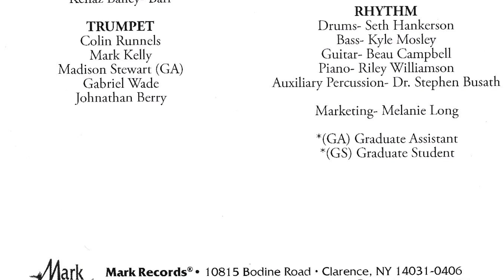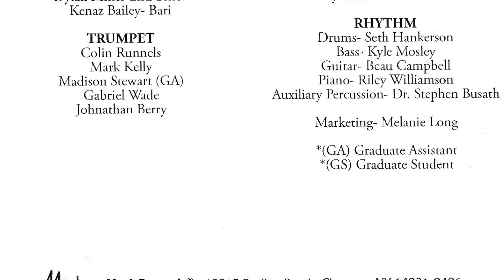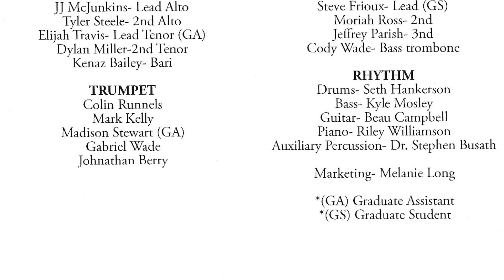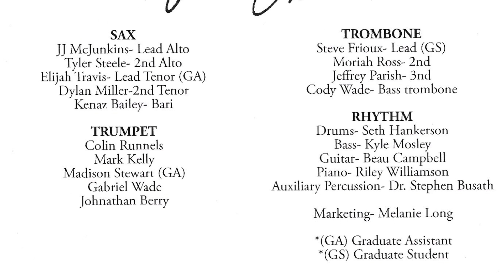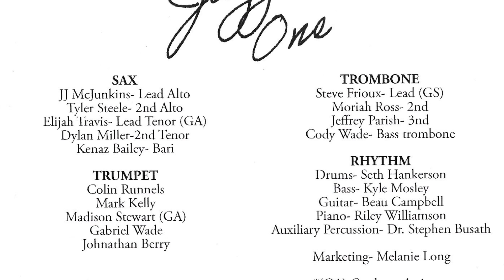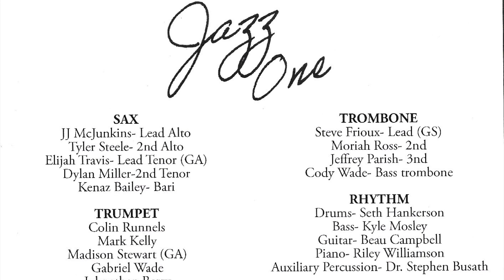The Goombay Smash UAM Monticello 2021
University of Arkansas, Monticello - Jazz One LIVE at the 2021 Midwest Convention in Chicago
Jason Smith, Director